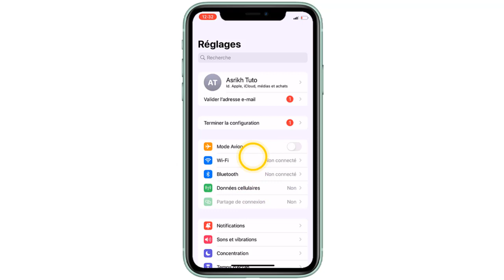Comment faire un fondu enchainé sur Apple Music (Crossfade iOS 17)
Si vous ne s'avez pas comment faire un crossfade sur Apple Music ne vous inquiétez plus : nous sommes là pour ça

Comment faire du fondu enchaîné Apple Music iPhone
Il est possible de paramétrer l'application Musique pour qu'elle réalise une transition fluide entre les morceaux en réduisant progressivement le volume du morceau en cours tout en augmentant progressivement celui du morceau suivant. Cette technique, connue sous le nom de fondu enchaîné, permet d'éliminer les interruptions entre les morceaux, offrant ainsi une expérience d'écoute musicale sans heurts. Alors comment faire un crossfade sur Apple Music iPhone ?

Voulez-vous que je vous montre comment activer le crossfade sur Apple Music

Comment faire du fondu enchaîné sur iPhone
Vous pouvez configurer l'application Musique sur Mac pour qu'elle enchaîne les morceaux en diminuant progressivement le volume du morceau en cours tout en augmentant celui du morceau suivant, évitant ainsi les pauses entre les morceaux. Pour activer cette fonction, rendez-vous dans les paramètres de Musique, puis choisissez ""Lecture en fondu"". Vous avez également la possibilité de personnaliser la durée de l'enchaînement en fondu en ajustant le curseur des secondes.

Comment mettre un fondu sur Apple musique
Ces instructions vous expliquent comment faire un fondu sur Apple Music pas à pas
1- Ouvrez 'Réglages'
2- Faites défiler l'écran vers le bas
3- Cliquez sur 'Musique'
4- Activez 'Fondu enchaîné'
Alors savez vous comment faire du fondu enchaîné entre deux chansons, C'est tellement facile que vous l'avez imaginé. N'est-ce pas ?

J'espère que ce Tuto était très utile pour vous et que vous avez appris comment faire un fondu enchainé sur Apple Music

Si vous avez des questions sur le sujet 'comment activer le crossfade sur Apple Music', n'hésitez pas à les poster sur les Commentaires

N'hésitez pas à partager cette vidéo avec vos proches et vos amis pour leur expliquer Comment faire un fondu entre deux musiques sur Apple Music

Tuto : comment faire un fondu enchainé sur Apple Music (Crossfade iOS 17)

Catégorie : comment faire un crossfade sur Apple Music

Voir aussi :
Comment activer le crossfade sur Apple Music